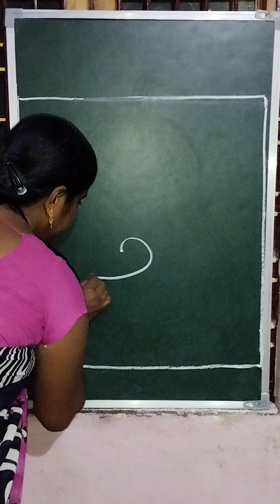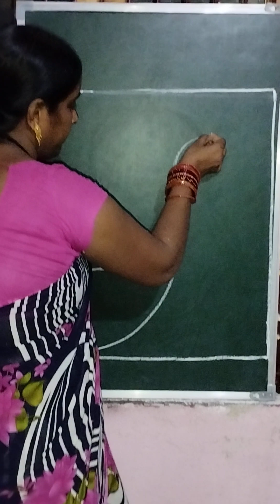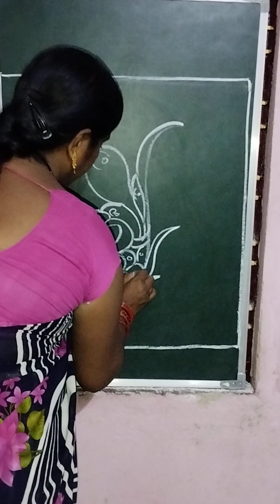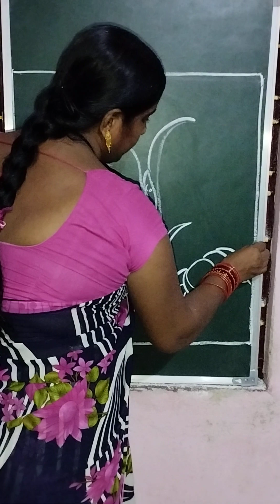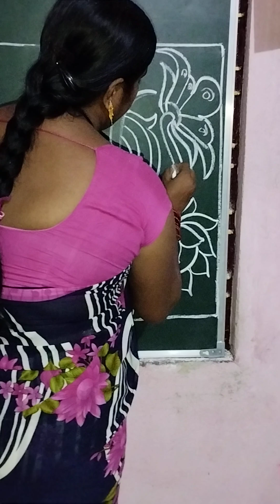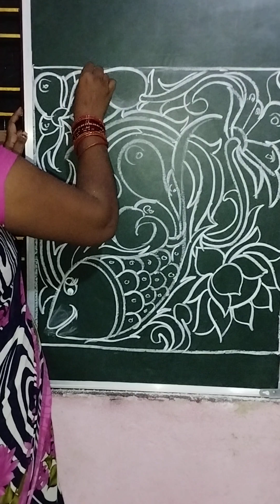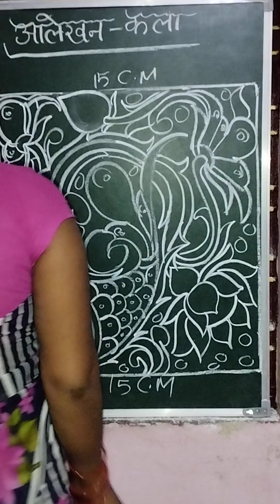Square में एक सुंदर सा आलेखन बनाना shiekhen || Square with fish 🐟 Lotus and अलंकारी leaves🍂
how to make drawing easy
how to make drawing videos for youtube
how to make drawing design in circle
how to make drawing design in black bord
how to make drawing with water colour square
how to make drawing video
how to make drawing with pencil
how to make drawing for kids
how to make drawing with water colour brush
how to make drawing with water colour
chitrakala
chitrakala drawing
chitrakala paper
chitrakala class 10 board exam 2023
chitrakala by mona mam
chitrakala video
chritikala chritikala chritikala